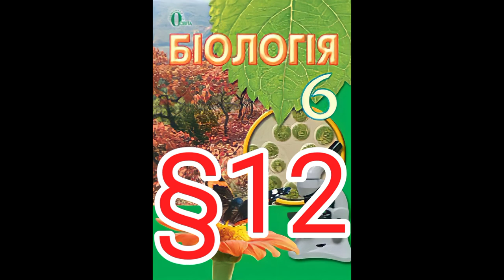Параграф 12 "Шкідливі бактерії"//Шкільна програма 6 клас.